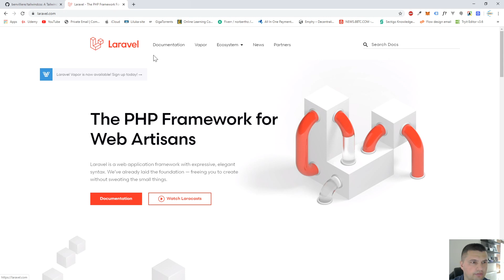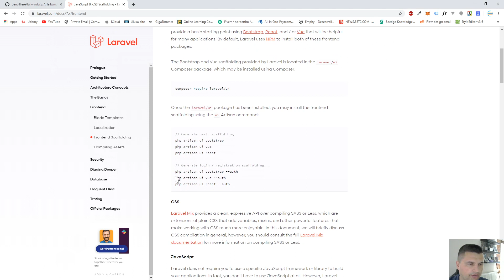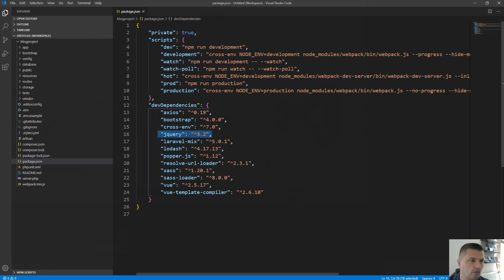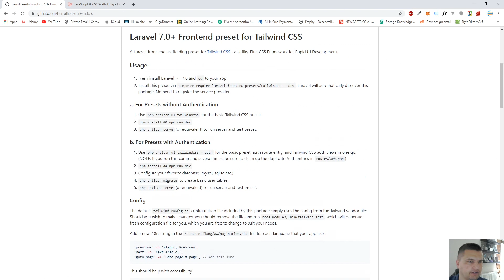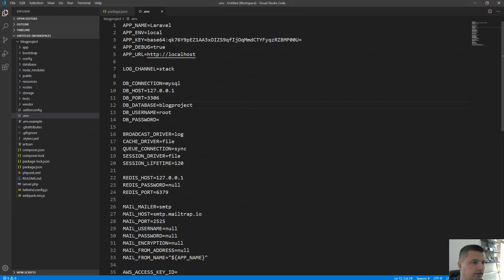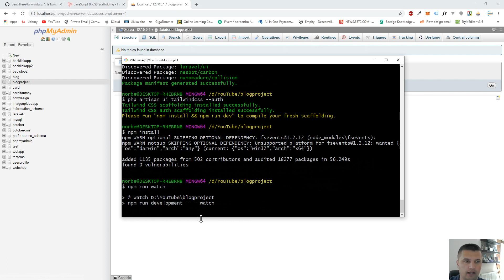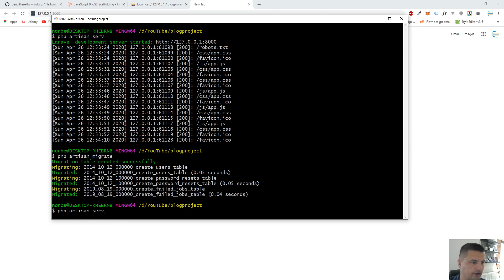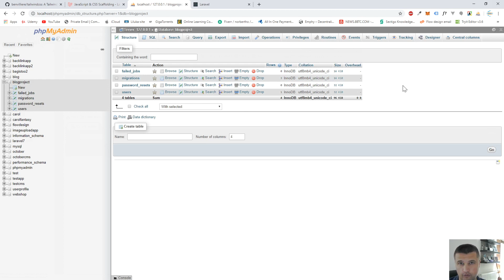How to install Laravel 7 and Tailwindcss as fast as possible. Also using PurgeCSS to reduce ccs size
How to install Laravel 7 and Tailwindcss with basic authentication auth scaffolding using laravel 7 preset frontend UI. We will have login and register laravel page with tailwind css. We will also use purge css to reduce Laravel7 and tailwind css filesize.